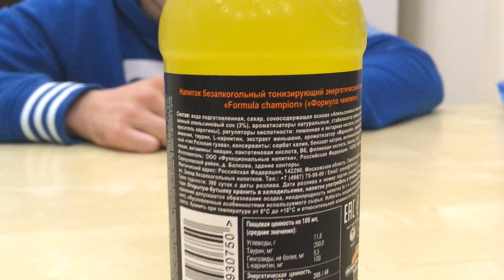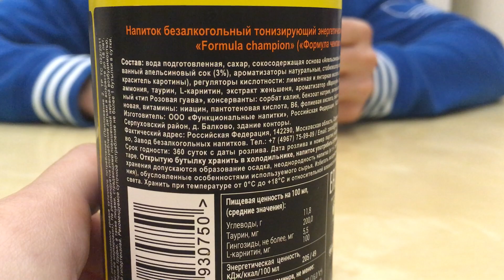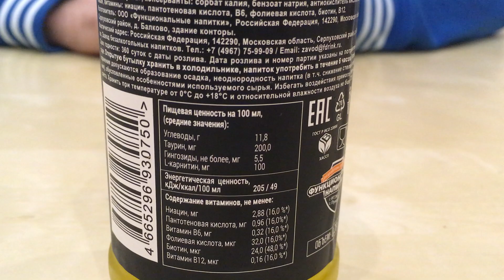Formula Champion "Energy Drink"